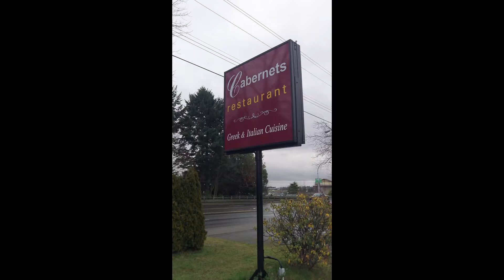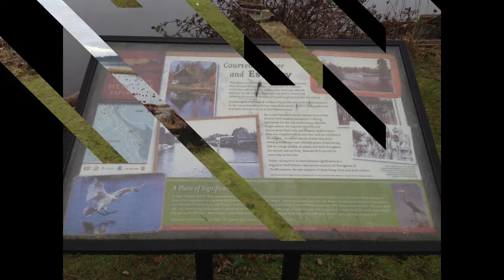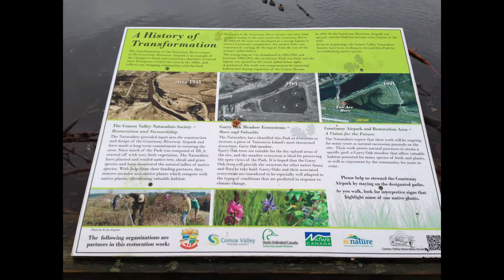2013 01 Jan Roadtrip to Courtenay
Marla and Blake took a roadtrip to Parksville an Courtenay BC for a nice family visit and vacation.  Also these pictures are a test of Adobe Premiere Elements 11